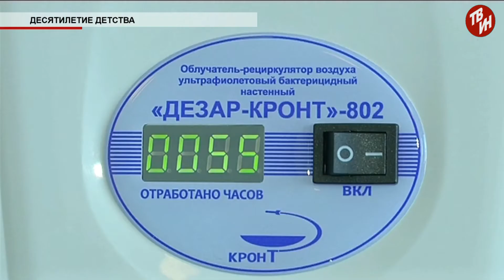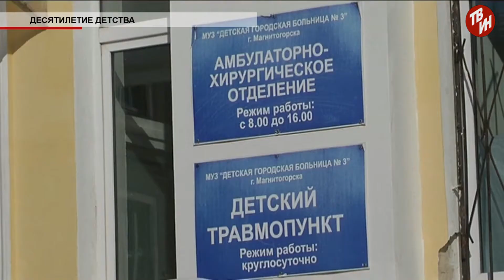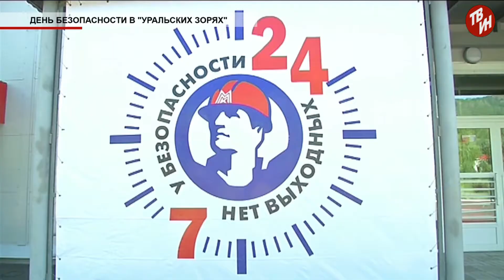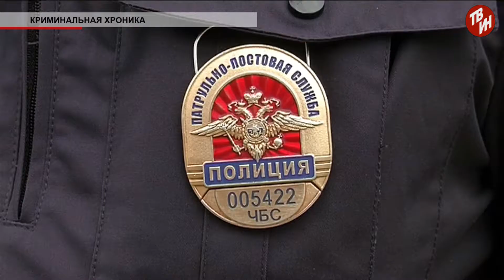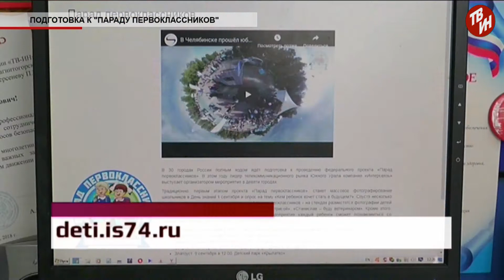Время местное Эфир: 10-06-2019